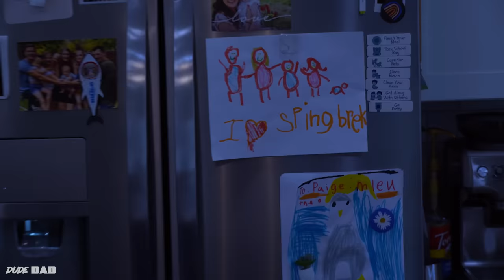Kids on Spring Break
Holy Spirit activate...